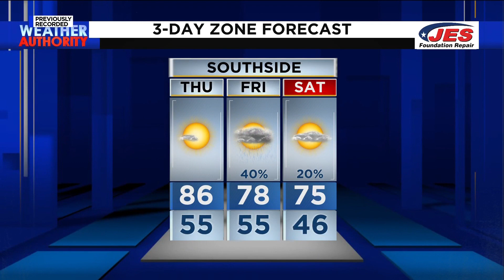Southwest, Central Virginia Weather | 11 p.m. - April 17, 2024